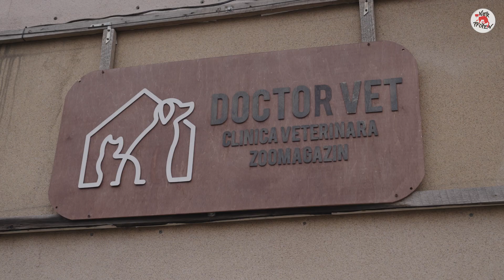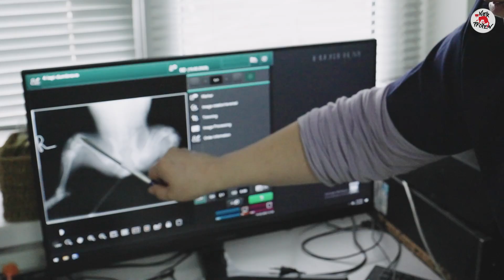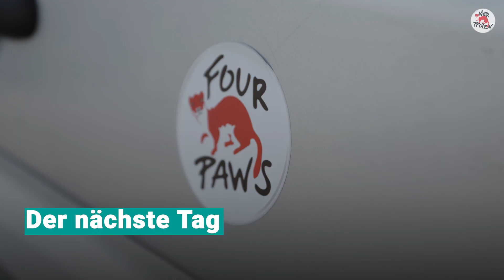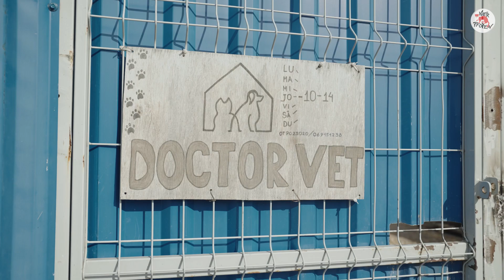Ein Hoffnungsschimmer für die Streuner in Moldawien | VIER PFOTEN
WICHTIG: Im rechten Bildrand könnt ihr den deutschen Untertitel aktivieren (zweites Symbol von links).

Leider ist die Zahl der streunenden Hunde in Moldawien in den letzten Jahren angestiegen. Das bedeutet, dass Tausende von Streunerhunden 🐶 ein unglaublich schweres Leben auf der Straße führen und jeden Tag aufs Neue kämpfen müssen.

Gemeinsam mit unserem lokalen Partner Doctor Vet Moldova wollen wir mit der CNVR-Methode (Catch/Einfangen - Neuter/Kastrieren - Vaccinate/Impfen - Return/Zurückbringen) 💉 die Streunerpopulation human und nachhaltig reduzieren. Begleitet uns, wenn wir für ein spezielles Veterinärprojekt in den Großraum Chișinău reisen, und werft einen Blick hinter die Kulissen 👀 unserer unglaublich wichtigen Arbeit im Bereich der Streunerhilfe. Wusstet ihr, wie viel Arbeit in die Hilfe für Streuner fließt?

Helft uns, dass diese Tiere 🐕 nicht vergessen werden.